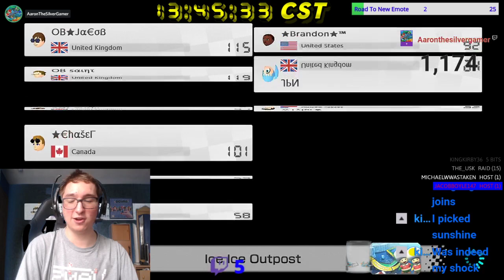[MK8D] Tournament #27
Here's another tournament from the archives. I actually got major bad luck in this session unsurprisingly.